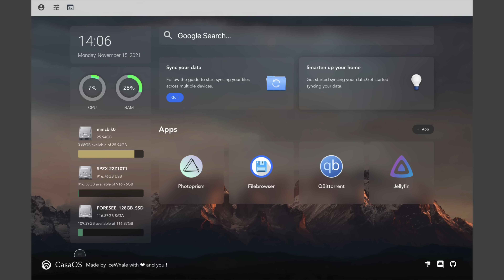小扎这一步走不好可能要破产「SIGNOW」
电丸科技淘宝店铺地址，进店即可领取优惠

播客订阅地址 （各平台搜索‘电丸’ 或 'SIGNOW'）
每周视频版更新完结后上线
Apple Podcasts：